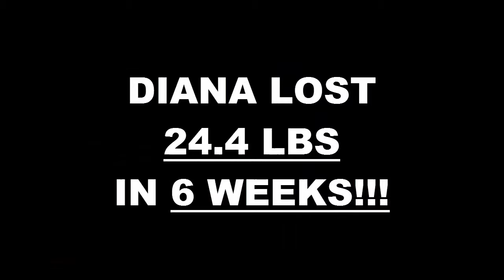West Covina Fitness 6 Week Challenge Result - Diana Corrales Thomas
We will now check the result of Diana's 6 week weight loss challenge!